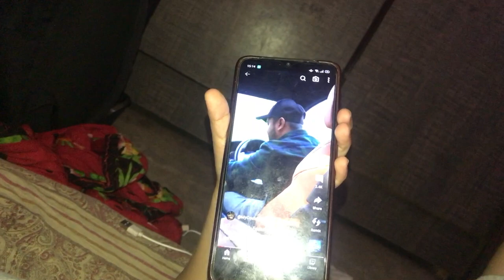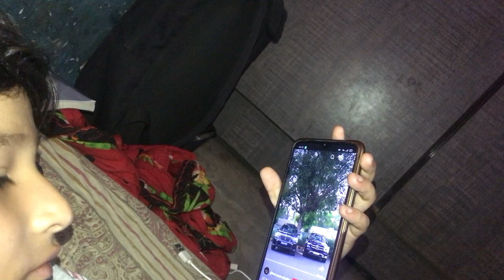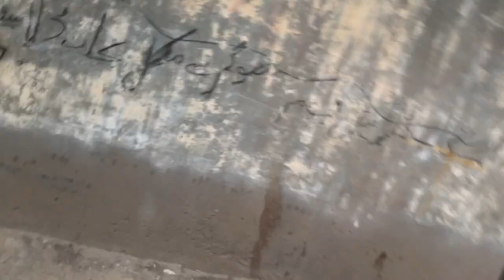LITTLE BROTHER HAVE NO MOBILE FOR VLOGGING 🥺roxen